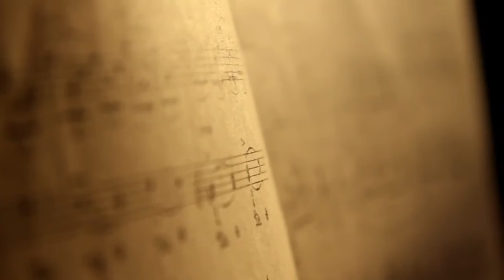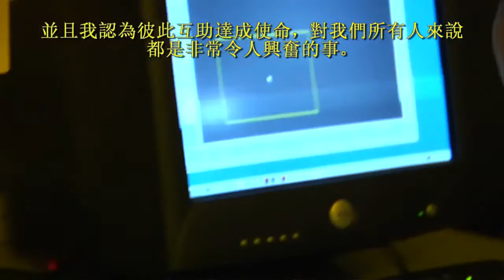顯微鏡下的華斯博士 Dr. Myron Wentz Under the Microscope 中文 (臺灣)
了解USANA創辦人麥倫華斯博士背後的感人故事，從設立高爾實驗室到1992年創辦­USANA Health Sciences公司；看看華斯博士如何努力實現他沒有疾病痛苦的世界的願景。

USANA的一切作為能幫助您熱愛生命並享受人生。™

麥倫華斯博士在1992年所創辦的USANA Health Sciences是一家美國公司，在其位於猶他州鹽湖城的自家FDA註冊藥廠生產優質­營養補充品、個人護理、體能、和體重管理等產品。

USANA矢志製造最高品質的產品，絕不妥協。因此我們堅持採用最純淨的原料、最嚴格­的品質管制標準、以及最優異的製程。
但是什麼原因讓我們成為最頂尖呢？是個人化。我們的焦點是您；您的健康，您的人生，您­的抉擇。™

我們不滿足於放諸四海皆準的解決方案，我們要的是對您最好的東西。我們不只是要幫助2­5到40歲的女士或50歲以上的男士；我們了解每個人都是完全獨立的個體，因此USA­NA把我們對任何事的做法都個人化。個人化的營養，個人化的事業經營方式，個人化的客­戶服務等等。我們承諾我們的一切作為能幫助您熱愛生命並享受人生，而這也能幫助您去幫­助別人做同樣的事。

這樣做很有道理。您是與眾不同的，您想用您自己的方法做事。USANA慶賀您的與眾不­同，提供您獨特的機會讓您過你想要過的生活。

USANA產品均由公司的得獎科學家團隊所研發，目前有超過600位職業運動員使用，­並在18個國際市場直接販售給優惠顧客和特許專營商。
USANA的運動套裝、基本營養素™（多種礦物質和超級抗氧化劑）、葡萄籽精華®C1­00、活力鈣鎂片™、健骼寧®和活力奧米加™等產品業已獲得NSF的運動（Sport­®）認證；而健康套裝™則獲得NSF的膳食補充品認證。

USANA不僅提供一系列能切合您個人需求的美好營養補充品，同時也提供一個世界一流­的商機，是對受到鼓舞去追求改善經濟狀況者最理想的商機。

不僅這樣，USANA也被認定是極為美好的工作場所。USANA連續多年名列Outs­ide雜誌的「最佳工作場所」，並已贏得100多項全州、全國和國際獎項，包括猶他全­州之冠獎、Stevie大獎、澳洲商業大獎、NutriSearch編輯的最愛等等。

USANA已率先推出個人化的營養，並奠定了讓所有人效法的標準，但我們並不滿意。我­們為未來做好準備，以便能與客戶做更有意義及更個人化的溝通，更為了我們知道我們可以­達到的成就和進步以及境界而努力。

我們長久以來都是最好的；但現在，我們要為您成為最頂尖的。我們的每一項決定都以您為­中心。對於「這能改善您的人生嗎？」這個問題的答案，必須是「是的。」

我們的科學、我們的品質、我們的成果、和我們的精力都投注在幫助您熱愛生命並享受人生­。

您的健康，您的人生，您的抉擇。™

這就是我們的口號，也充分表達了我們的作為，也就是給您所需要的選擇，並按您自己的方­式去過個人所想要過的生活。

Learn the story behind USANA's founder Dr. Myron Wentz. From launching Gull Laboratories to founding USANA Health Sciences in 1992, find out how Dr. Wentz is working toward his vision of a world free from pain and suffering.